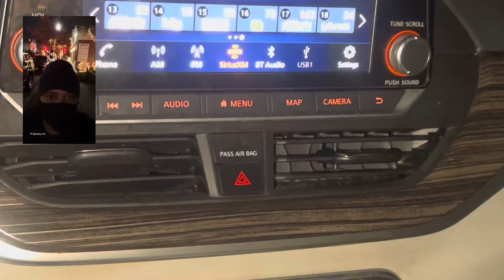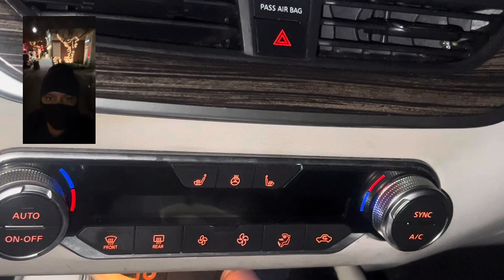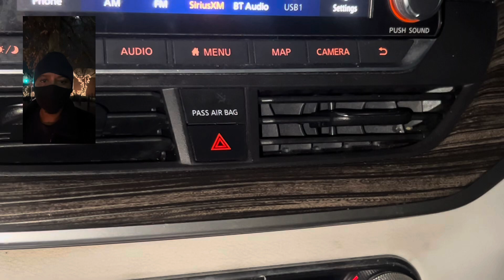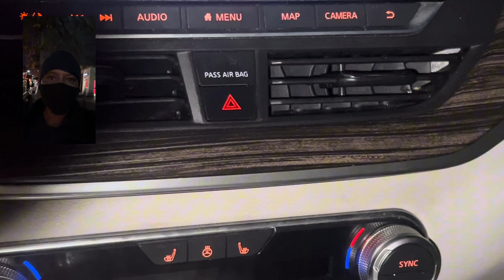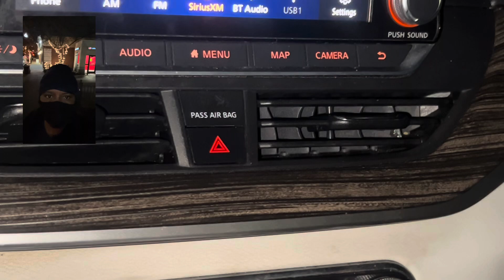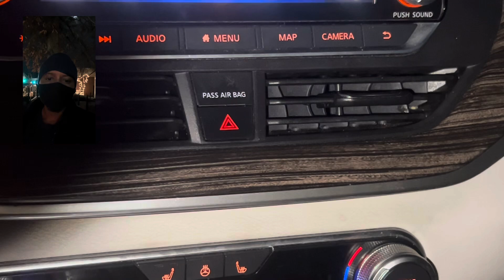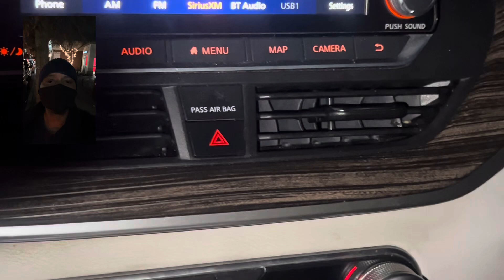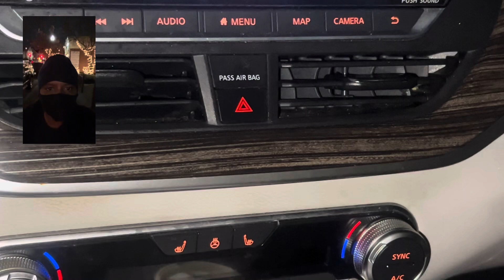J Prince 🫅 Jr Was Born With Access To Millions Of Dollars 💵 👀✍🏼